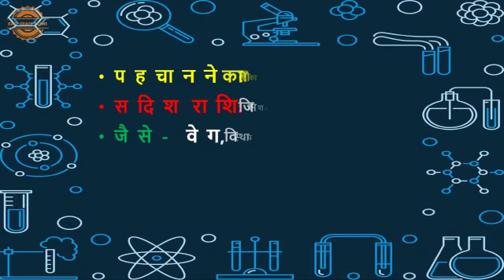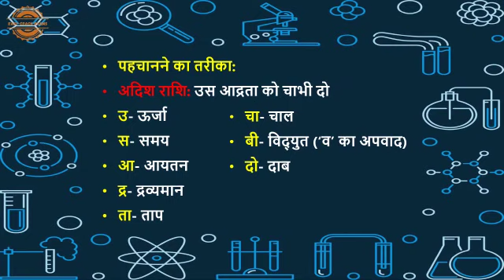GK Trick । अदिश राशि (Scalar Quantity) और सदिश राशि (Vector Quantity) जानिये एक मिनट में